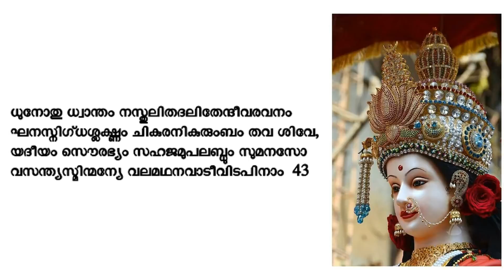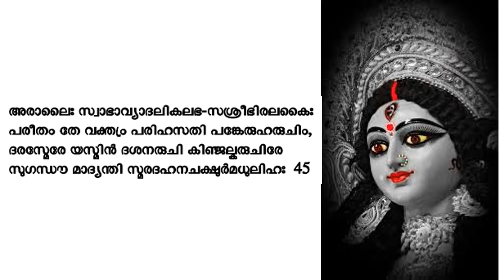10 സൗന്ദര്യലഹരി അർത്ഥസഹിതം 42 - 45 Slokas Soundarya Lahari with Meaning